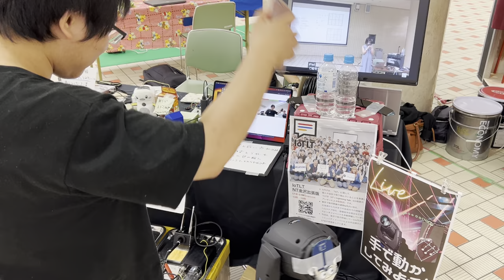20230617 NT金沢 Moving Light